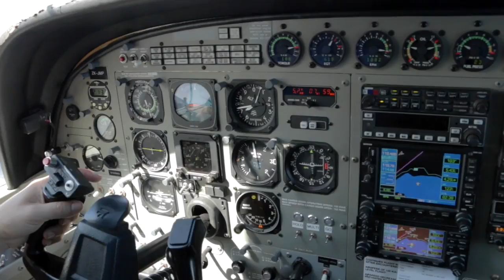KAR LEI - 090816 - KAR LEI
KAR LEI - Taupo Tandem Skydiving Handy Cam - KAR LEI